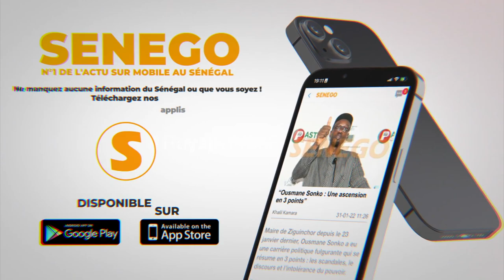Papa Sow :"Mane ak Siteu force mou ame"